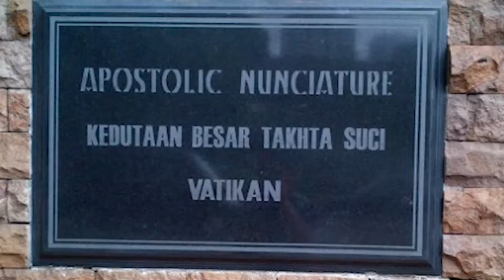Calon Penerbang menjadi uskup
Uskup purwokerto pernah sekolah penerbang